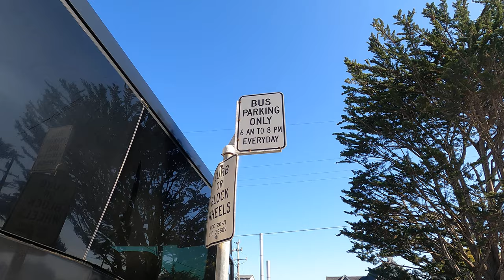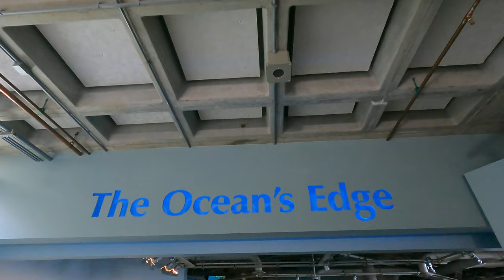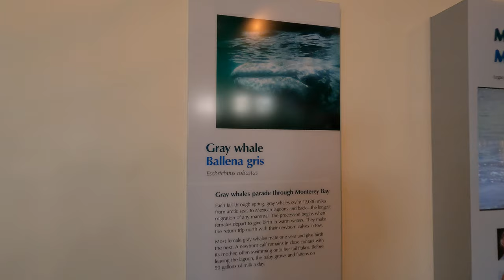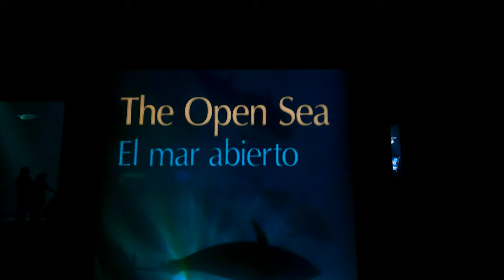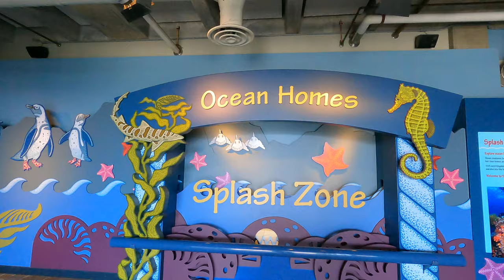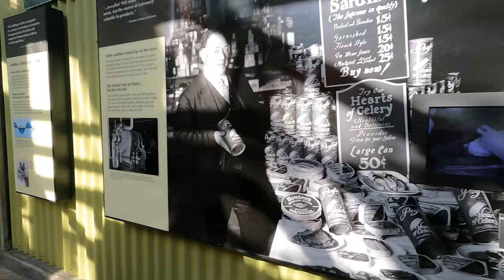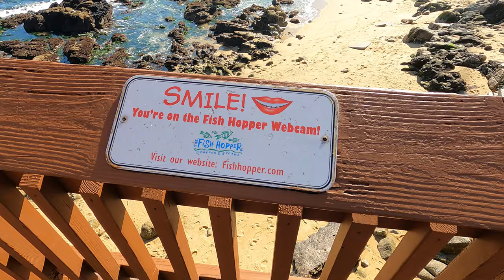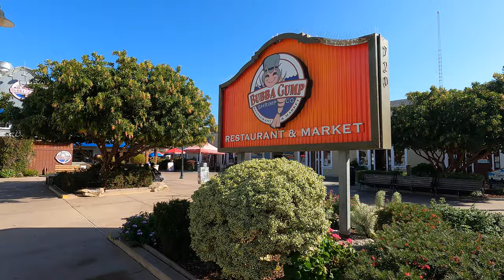Bus Vlog | Monterey Bay Aquarium